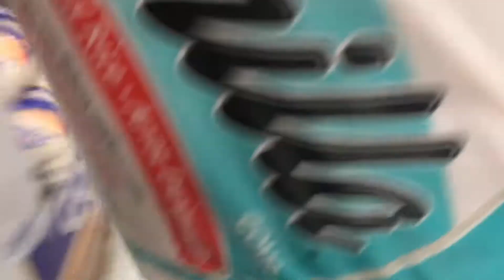Comprando en el pricerite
Todo una aventura comprar en el pricerite con mi hermana